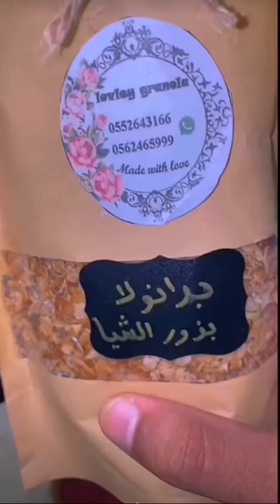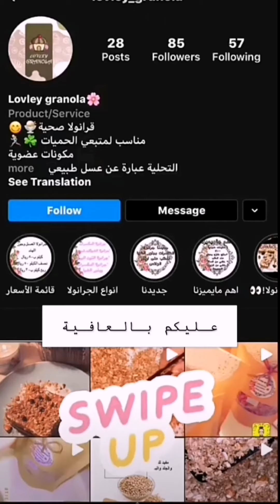فانز : أشهر 10 كذبات لـ النساء + عسيري وسوسو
أشهر 10 كذبات لـ النساء عسيري وسوسو